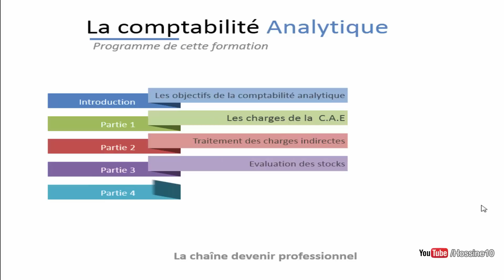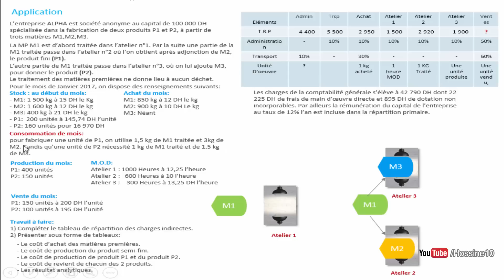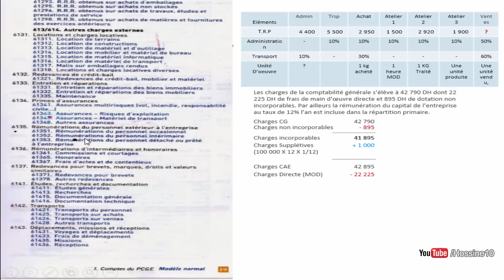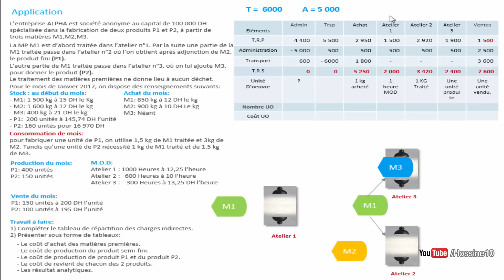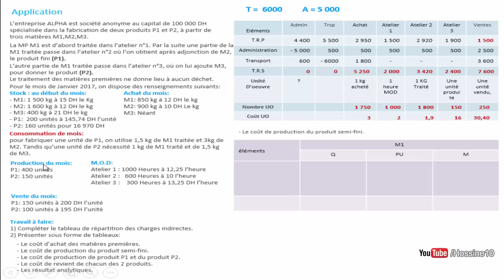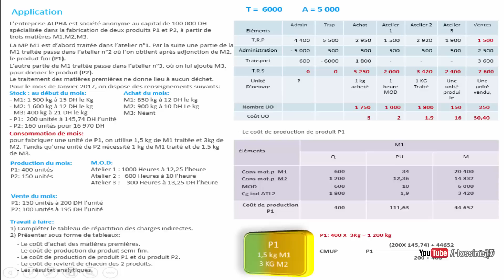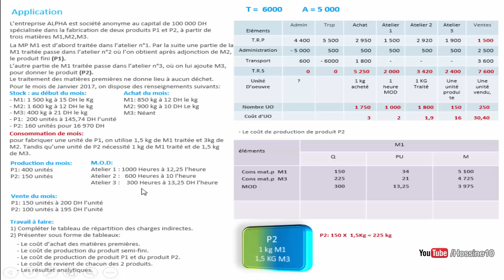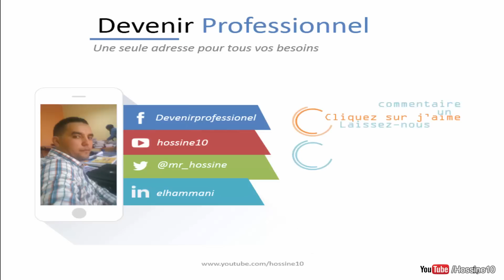la comptabilite analytique examen corrigé #1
Tout au longue de cette formation nous avons accordé le temps et l'effort nécessaire pour une meilleur compréhension du cour, L'étape qui vous attends et l'entrainement et la pratique c'est pourquoi je vous ai choisi un examen, que nous préparerons ensemble pour appliquer tout ce que vous avez acquit durant cette formation.

Bibliographie
1- Comptabilité analytique d'exploitation - Brahim Aaouid
2- Ouvrages de la comptabilité analytique (Française)